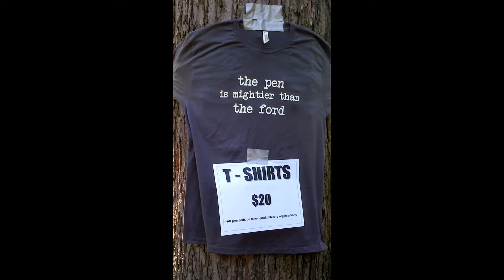HiMY SYeD The Pen is Mightier Than The Ford Dufferin Grove Park Toronto Saturday September 10 2011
HiMY SYeD -- The Pen is Mightier Than The Ford Dufferin Grove Park Toronto September 10 2011

The shirts are now available for sale at:

The Port Ice Cream Parlour -- 1414 Dundas St. W,

Multiple Organics -- 1545 Dundas St. W

Beadle -- 1582 Dundas St. W.

 Get 'em while you can